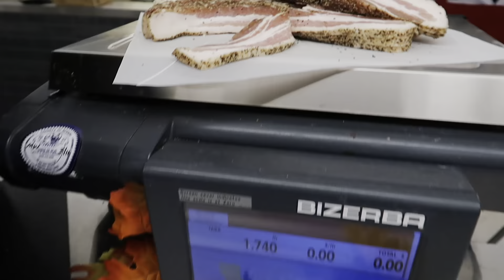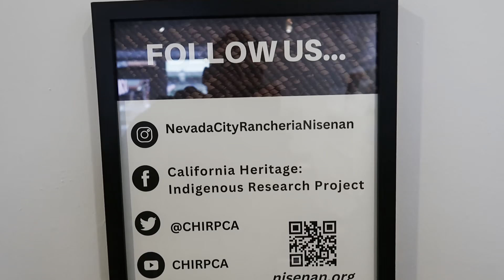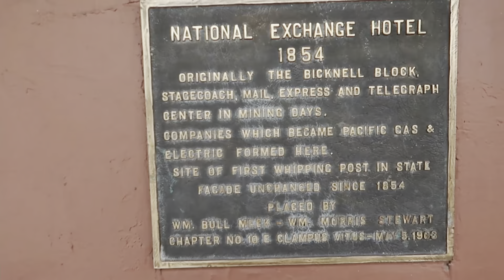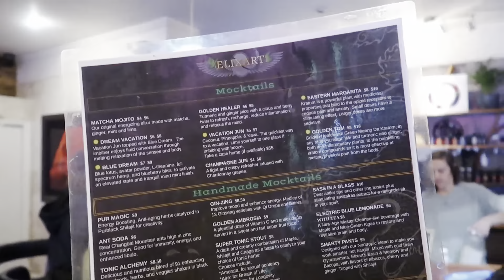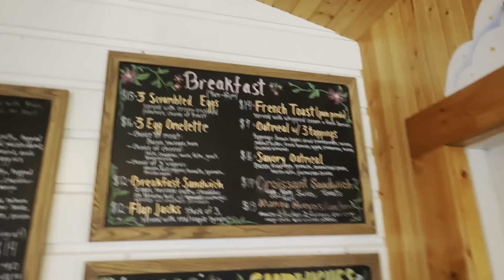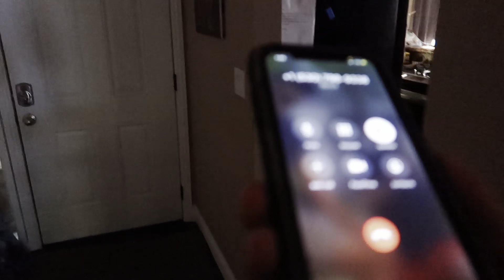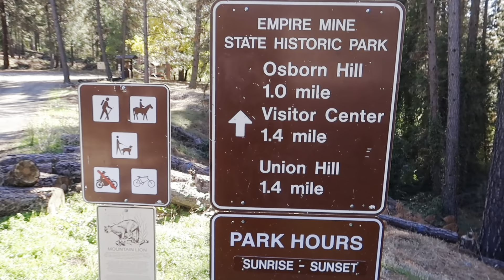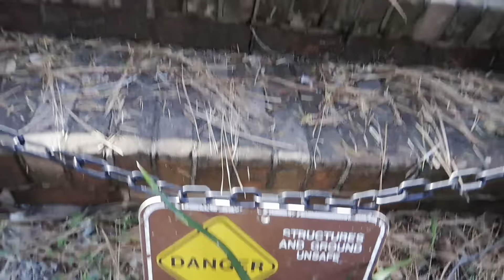Nevada City, CA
another trip on the books as we head to Nevada City, CA to enjoy the weekend with our friends. if you like the cabin we stayed in ill leave the link below.